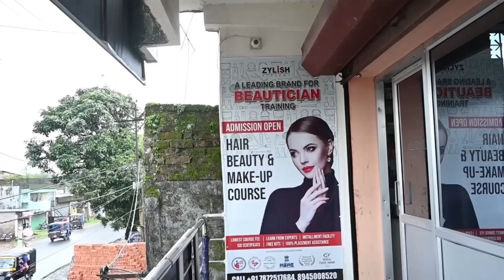जयगांव थाना के पुलिस को फिर मिली बड़ी सफलता।